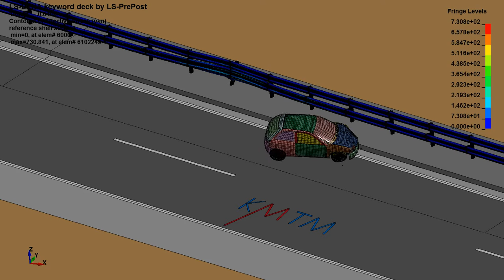TB11 test simulation, Containment level H2